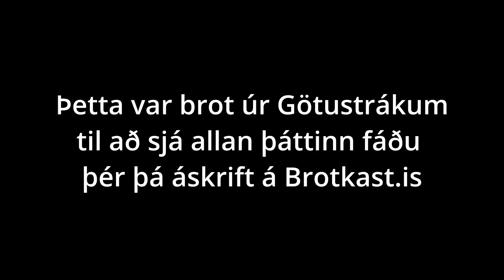Götustrákar | S01E22 | Ronni Gonni fær frían testa frá ríkinu / Jeppi vill skinkusalat í last meal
Götustrákar létta þér stundir um helgina en þetta var hraður og viðstöðulaus þáttur. Ef þú ert með of lágan testa, ekki horfa! Hvort myndirðu frekar og nokkrir nýir liðir.